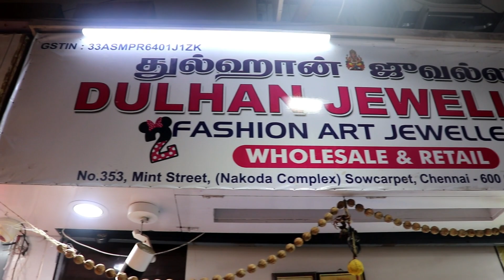Bridal Mhurtham and Ad Jewellery Bridal Choker Rent and Purchase Online Available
Hello Sisters! Am back with the Wedding Bridal Jewellery and Heavy bridal Jewellery shopping vlog. If we looking for BRIDAL jewelry sets online Shopping and having Bridal jewelry set for RENT online then this is the perfect shop for you. This shop is located in Sowcarpet.

The shop has a beautiful latest bridal set silver red set and mad betting jewelry collection and also mat choker collection the shop also deals with new jewellery they also provide rent facility at a very reasonable price.

They are having Heavy bridal Jewellery collections like Muhurtham Set, A.D Stone Set, Temple Set, Kundan Set, Kemp Set, and Chocker sets. They are providing Rent for all functions. They also deal with used jewelry for half rate.

The shop has only in facility people can buy single face also in the shop also provide wholesale retail, as well as reseller customers, are most welcome in the shop. This Jewellery can be used by Beauty Parlor for bridal makeup purposes.

shop address
Dulhan Jewellery
#353, Mint Street, (Nakoda Complex)
Sowcarpet Chennai 600 079

My Channel name is lakshyaillam and on this channel, I show you how to buy dresses online and how you can start to buy dresses. The shop provides the various types of running material fabrics and explains the material collections with the price. The shop is doing both Retail Shopping and Wholesale Shopping.